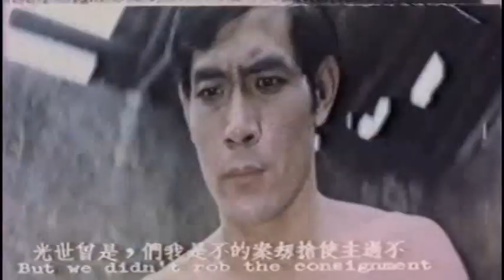怀旧电影"黑吃黑"精彩片段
甄珍 / 张翼 / 陈鸿烈 / 孟莉 / 薛汉主演